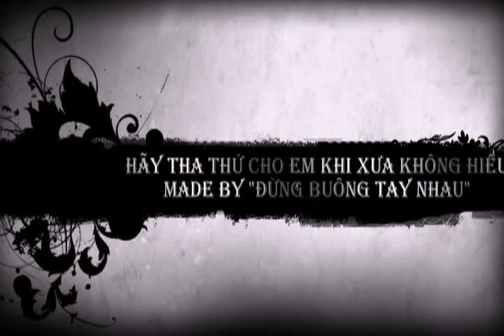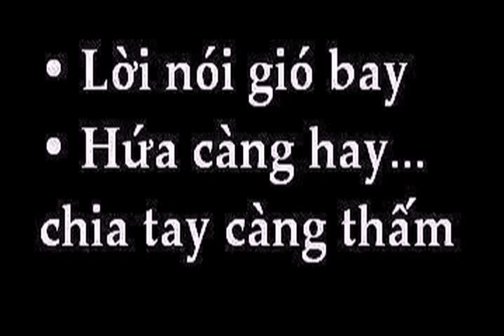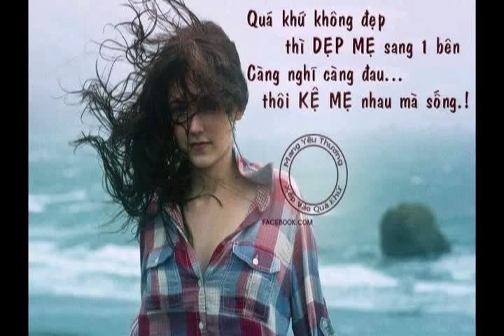Hãy tha thứ cho em khi xưa không hiểu_Effectsub!_ Li Shu.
Qing ru feng bu jian lai qu mi zong
Tian di jian chui zuo wu bian shang tong
Wei shen mo yao ba jiu ri chen feng
Meng qian nian ni chang zai xin zhong.

Zhui bu hui wang shi xing yue meng long
Ba yi qie liu gei mu gu chen zhong
Ye zhi dao ren jian qing se jie kong
Que wang bu liao wo de chu zhong.

Hai tian yuan yu ni lai qu cong cong
Ting xia lai na shun jian ruo meng
Yi wei zhe cai zhi dao nv er ruo
Wan bu guo ni de qiang gong
Ni de qiang gong...

Hãy Tha Th? Cho Em Khi Xua Không Hi?u lyrics on ChiaSeNhac.com

Hong chen zhong yu ni ai hen xiang yong
Jie bu zhu lei shui liu xia hen zhong
Mei you ni cai zhi dao ren sheng zhen tong
Yuan liang wo guo qu bu dong
Guo qu bu dong...